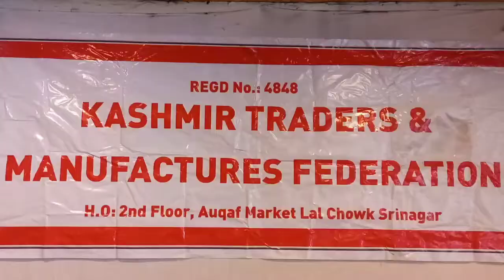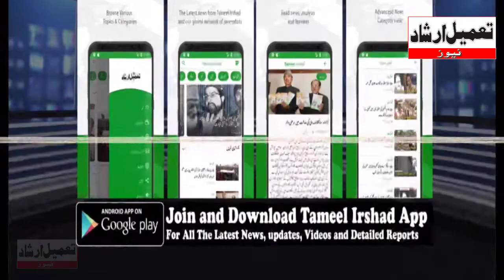Kashmir Traders And Manufactures Federation (KTMF) Dissolves Executive Body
Mohammad Yaseen Khan Has Been Appointed As The Caretaker President, Khursheed Ahmad Shah As Chief Election Commissioner of KTMF